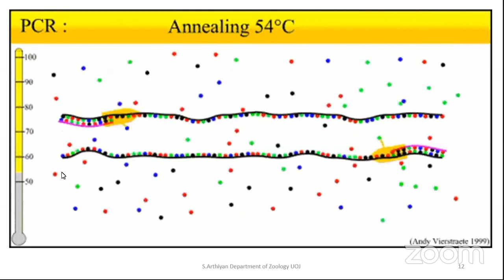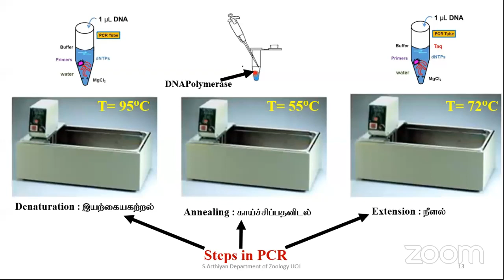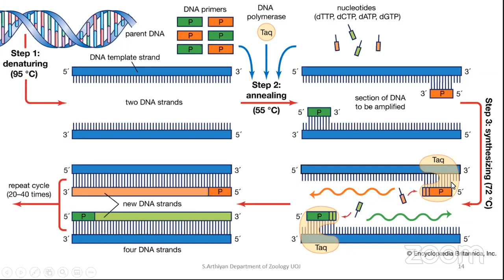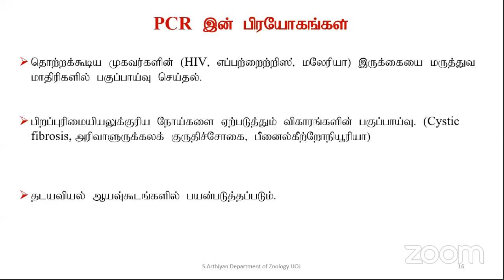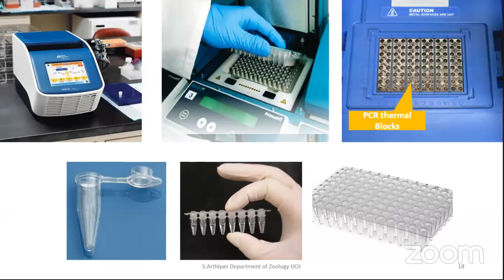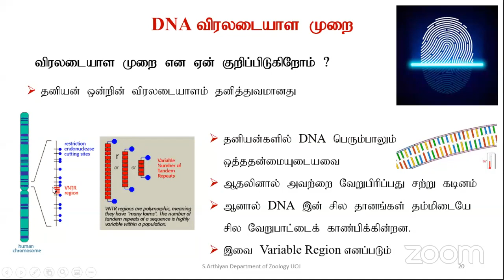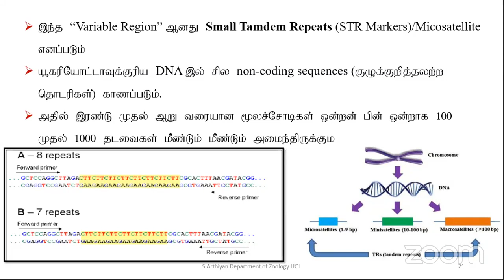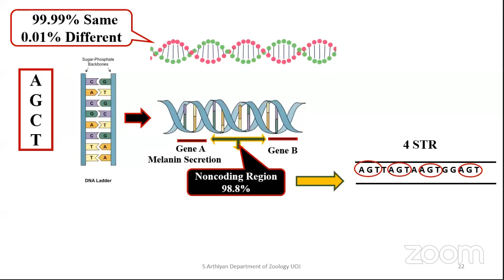DENP- A/L Bio- 3,4,5,6,7-06-2020-5.00 to 8.00Pm & 5.00 to 6.00 Am